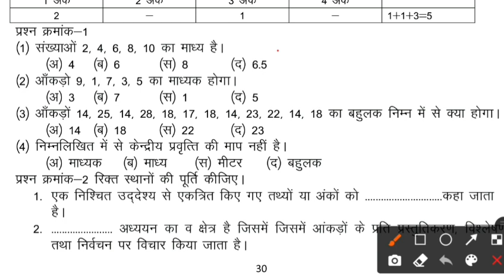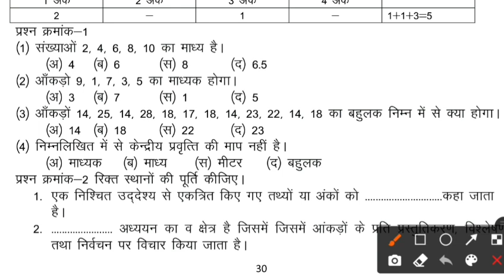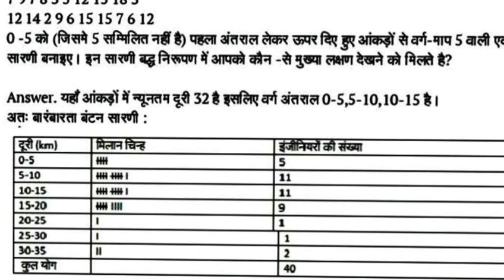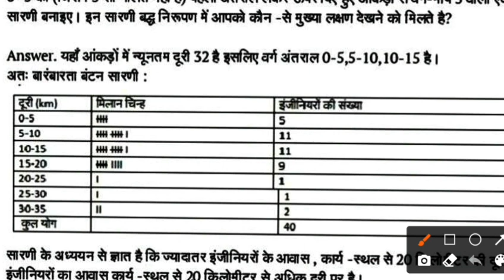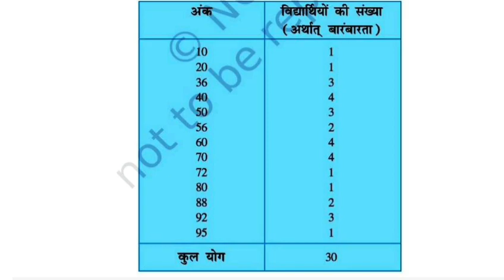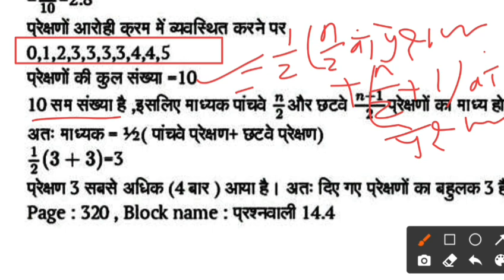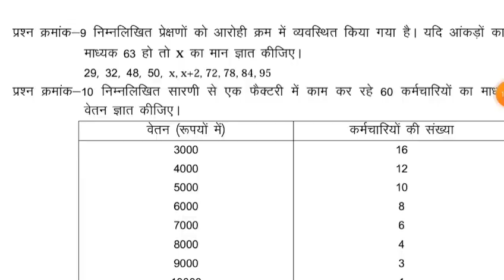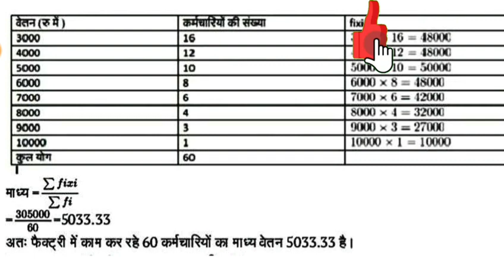प्रश्नबैंक 2022 गणित कक्षा9वीं/14 सांख्यिकी/Maths question bank 2022/class9 imp ques.mp board2022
प्रश्नबैंक 2022 गणित कक्षा 9वीं/14 सांख्यिकी/Maths question bank 2022/class 9 imp ques.mp board 2022
प्रश्नबैंक 2022 गणित कक्षा 9वीं
सहीं विकल्प
Maths question bank 2022
class 9 imp ques.mp board 2022
एक शब्द अथवा वाक्य में उत्तर कक्षा 9 गणित mp board, mp board question bank
9th class maths paper 2022 final exam
9th class all subject question bank 2022
9 गणित प्रश्नबैंक प्लेलिस्ट